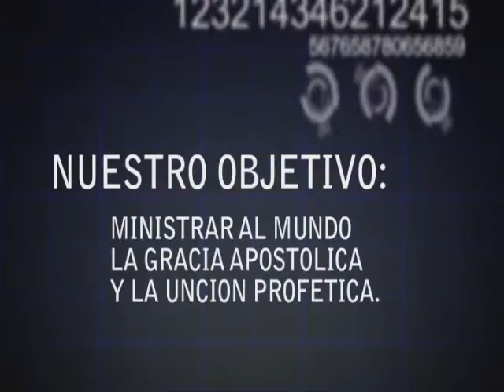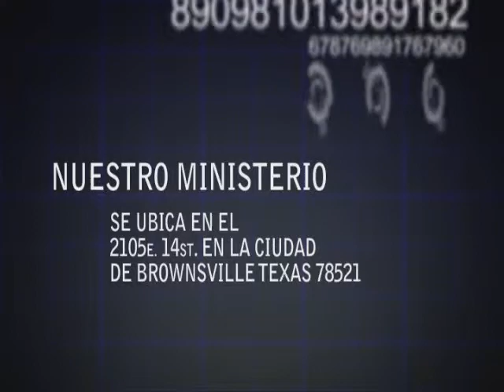APOSTOL GENOVEVO IZAGUIRRE HERENCIAS 2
Un video del Avivamiento que se derrama cuando el ministerio Mision Divina ministra en diferentes lugares del mundo, por medio del Pastor Apostol Dr. Genovevo Izaguirre, fundador del ministerio Mision Divina, con Iglesias en muchas partes dle mundo, y usado poderosamente por la mano de Dios, Si decea mas informnacion ho una visita.